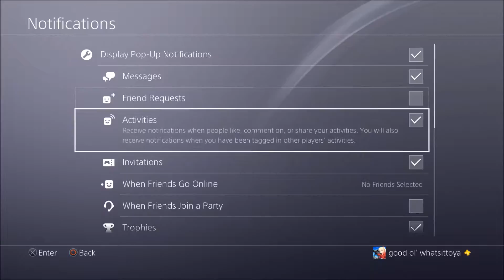destiny 2 part 1 WE BACK!